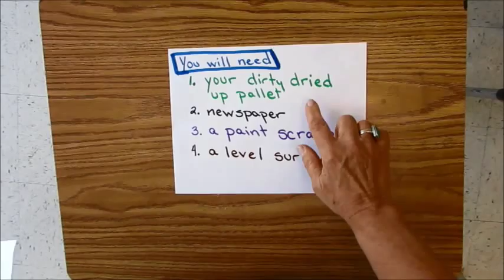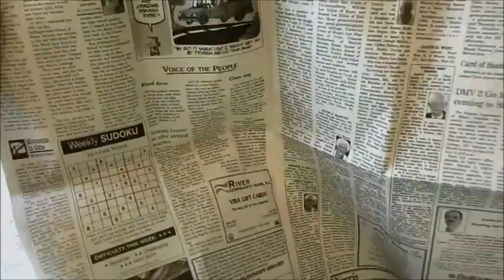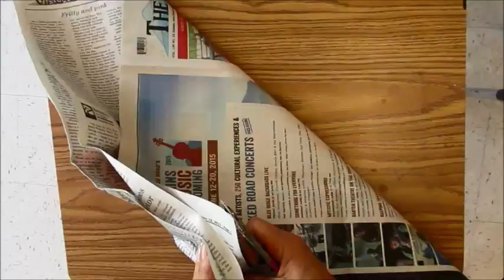cleaning a pallet